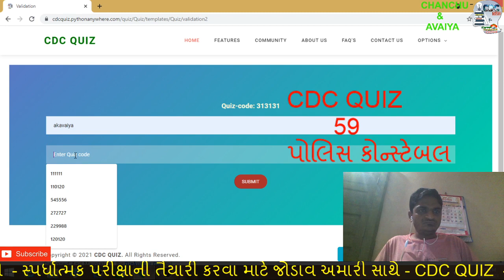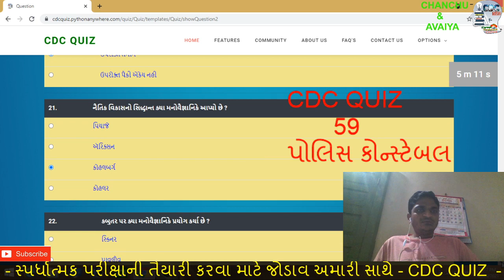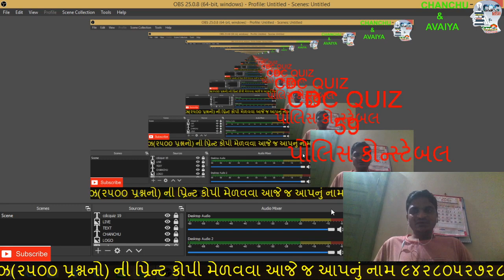police constable-exam preparation - cdc quiz-59 - paper solution - answer key